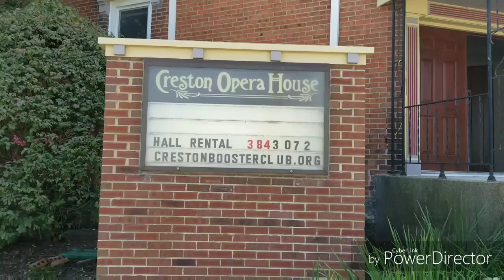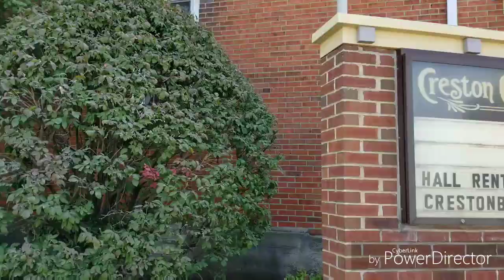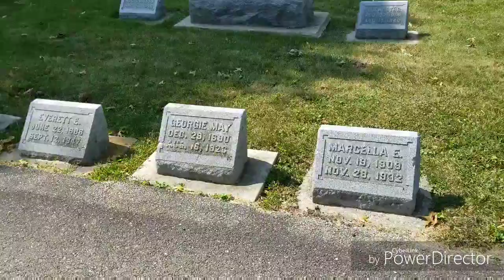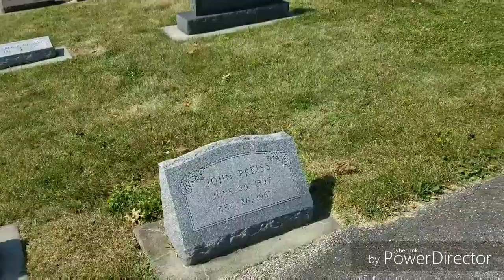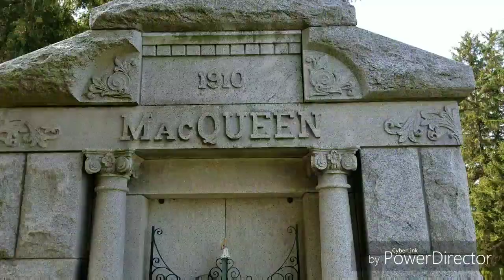9/12/2017 - Out and about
Ghosthunter Dan and his brother checked out a few spots today and a couple of potential places to investigate.